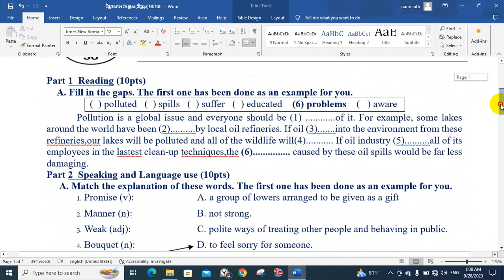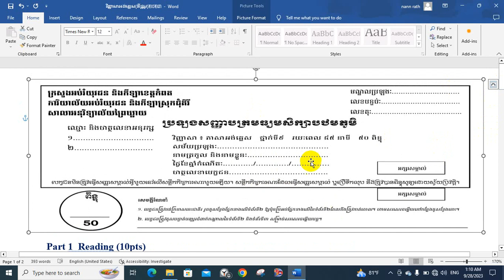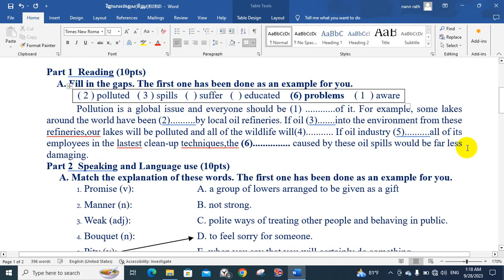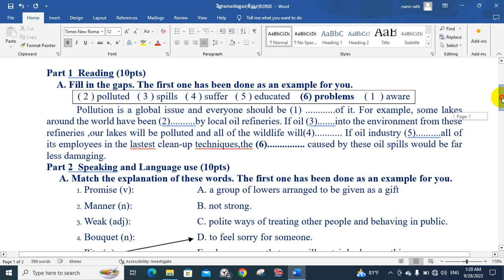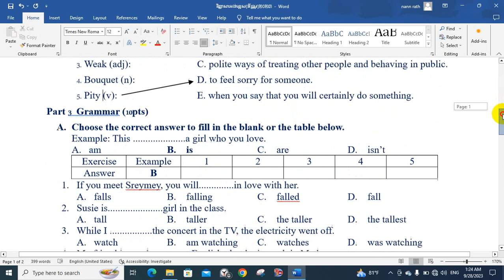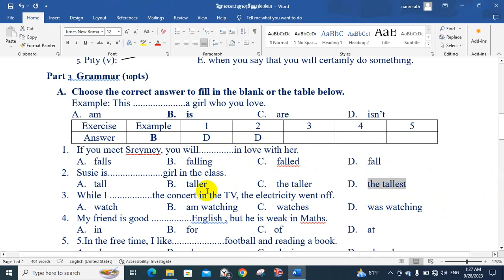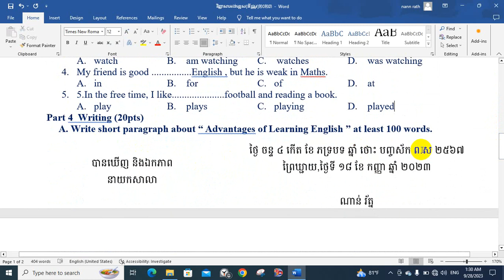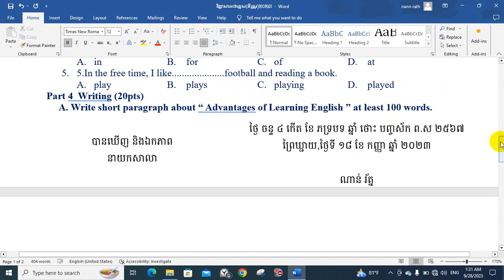វិញ្ញាសាត្រៀមប្រឡងសញ្ញាបត្រឌីផ្លូម||Diploma Exam Preparation Course